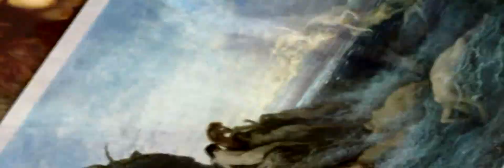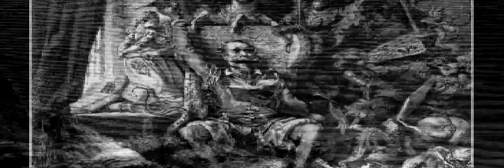Gustave Doré's Art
Paul Gustave Doré, (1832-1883), French artist, the son of a civil engineer, was born at Strassburg on the 6th of January 1832. In 1848 he came to Paris and secured a three years engagement on the Journal pour rire. His facility as a draughtsman was extraordinary, and among the books he illustrated in rapid succession were Balzac's Contes drolatiques (Droll Tales) (1855), Dante's "Inferno" (1861), Don Quixote (1863), The Bible (1866), Paradise Lost (1866), and the works of Rabelais (1873). He painted also many large and ambitious compositions of religious or historical character, and made some success as a sculptor, his statue of Alexandre Dumas in Paris being perhaps his best-known work in this line. He died on the 25th of January 1883.

Doré was a prolific artist; thus the following list of works, though extensive, is by no means comprehensive (e.g. it does not include his sculptures, paintings, nor many of his journal illustrations)